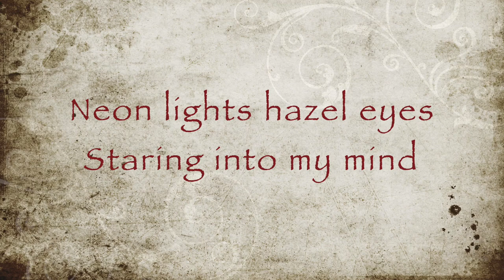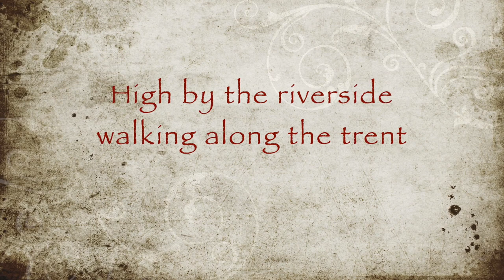Beeston town by the Olsthorns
the Olsthorns met "Beeston town" 2019

video montage by Sanne Heikens Productions

production by Theo the master!
drum by the rythemking
bass by Paul Mccartney
marimba by Tom Waits
acoustic gitar by Jimi Hendrix
electric gitar by Stef meeder